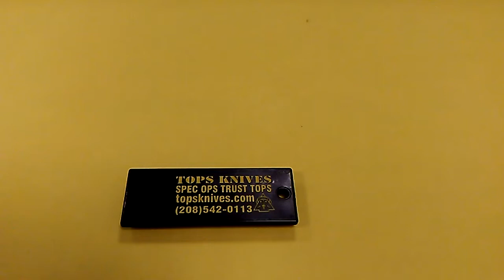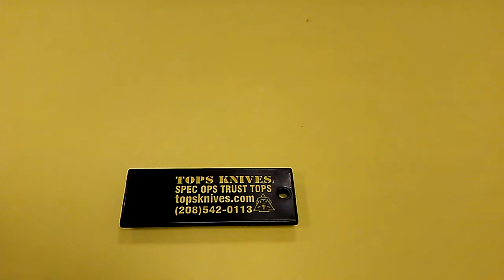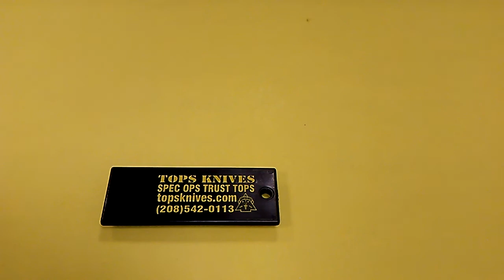TOPS Knives whistle: New way to communicate with your Bug-Out group.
NOTE
Although TOPS Knives gives you a whistle with each purchase of one of their knives, you can also buy just their whistles by themselves in packs of 5. Perfect for making sure each member of your group or family has one they can each toss into their individual BOB bag.

Due to the nature of the sounds these TOPS whistles make, I would strongly advise keeping a "normal" whistle in your BOB as well. In case you get injured and need to use your whistle to signal for general help from anyone nearby. Last thing you want is for that help to just assume a train is passing by somewhere close, and they ignore your whistle sounds.

Even if you use the international pattern of whistle blows. (Three blasts with a one second pause in between each blast. Wait 30 seconds. Repeat the same pattern.) If those three whistle blows sound like a train whistle, realistically they're likely to be ignored.